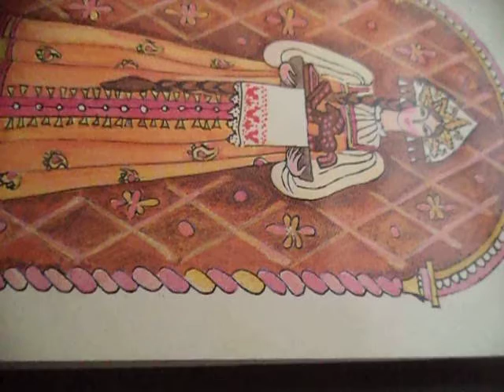Russian Girls(Комбинация)наброски)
караоке-баловство